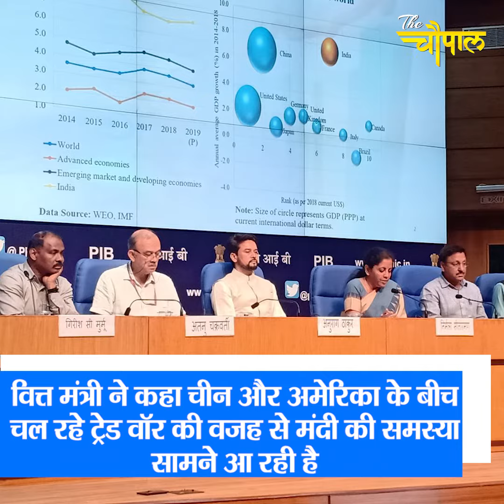Modi Government's Big Move To Boost Economy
Today’s announcements will help a lot to boost sentiment. Financing is taken care of by measures announced today, said Pawan~Goenka, M&M. He also said that the inventory concern is slightly overplayed at present, and it has corrected inventory significantly from April to July, and the Auto industry is expecting a GST rate cut.